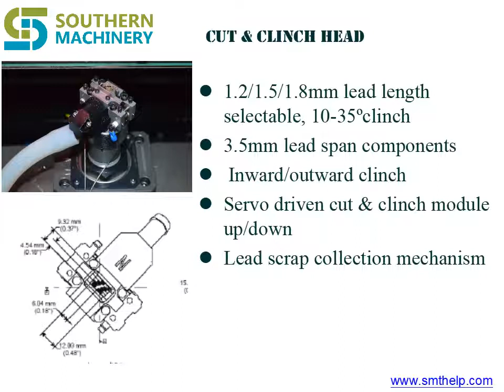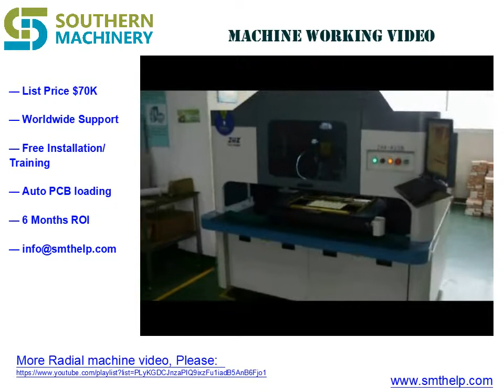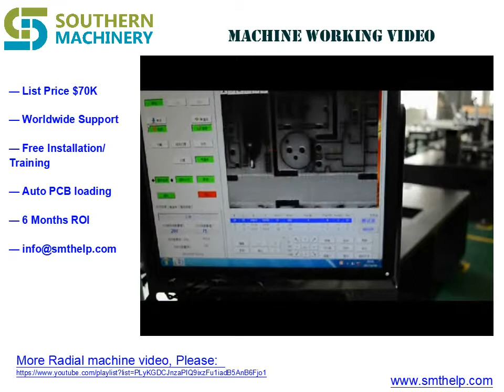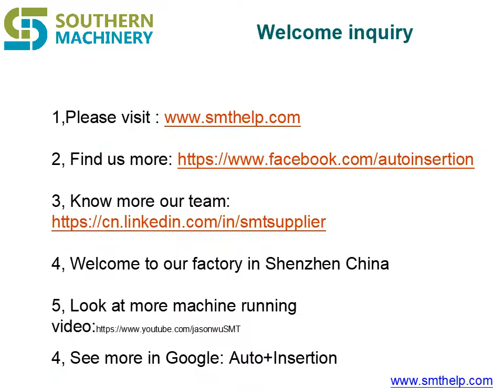How to Radial Insertion Machine works to Assembly PCB by Through hole technology